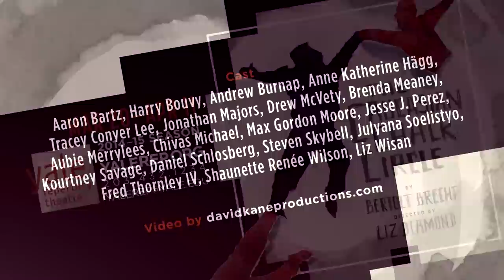Brecht's Caucasian Chalk Circle: There's a Revolution Happening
The company of Yale Rep's THE CAUCASIAN CHALK CIRCLE, directed by Liz Diamond, tries to explain the plot of Bertolt Brecht's epic fable in less than two minutes.